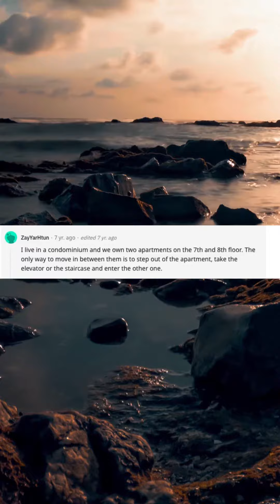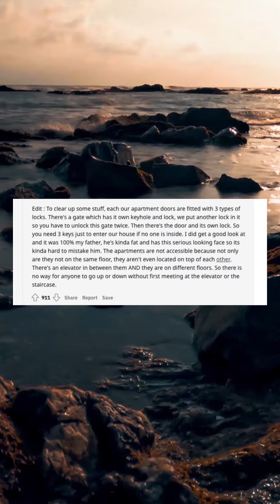From jheat008 and zayyarhtun on Reddit.